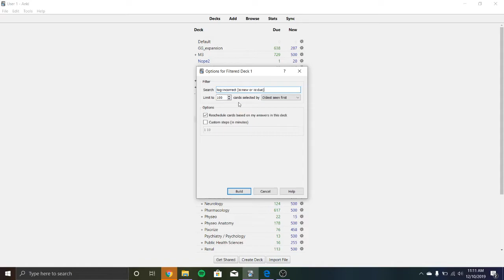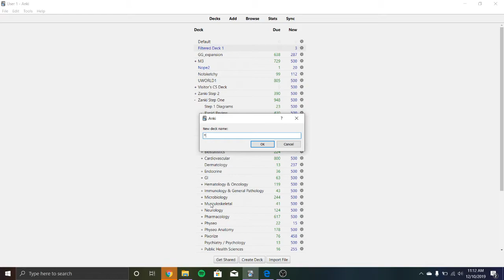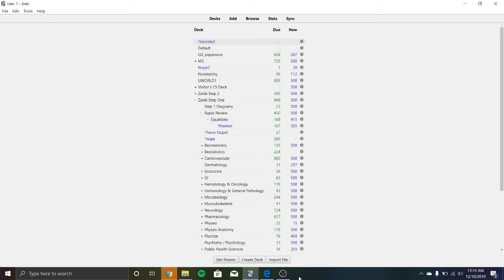How to use Anki filter decks during dedicated USMLE STEP 1 studying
Tips about how to transition using anki from med school to dedicated.
Detailed walk through of how to make and use a filter deck.

-Zanki physio, path, and pharm
-zanki expansion
-pepper UWORLD